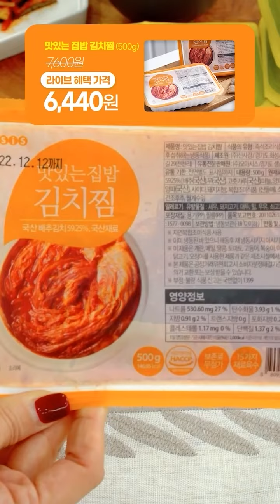맛있는집밥김치찜(500g)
옛날 어머니가 해주시던 맛있는집밥 김치찜 (500g)